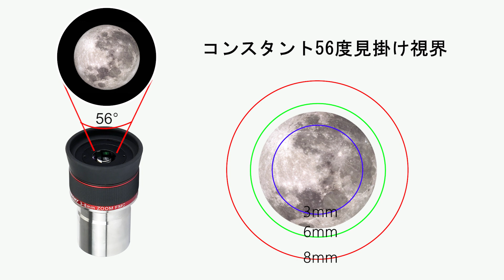SVBONY SV215 1.25"3 MM-8 MMプラネタリー ズームアイピース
焦点距離を３～８ｍｍまで自由に変更できます。月や惑星はもちろん、星雲・星団の観望も対応します。より対象をじっくり見ることができます。
レンズの光学面全面に反射防止マルチコーティングを施し光量ロスを徹底排除。クリアな視界が得られます。
焦点距離自由に変更できます。焦点距離の変化に応じて、焦点位置の移動を最小限に抑え、視野の周辺まできれいな像を結びます。
主に短焦点比屈折天体望遠鏡に適しており、高倍率の月や惑星の観測に適しています。
絶対に超コスパですよ。気に入れば、SNSでご連絡くださいね。いつでもOKです。